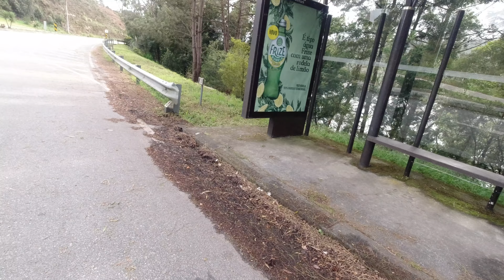Kawasaki Z900 2020 Review / Test Drive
Que grande maquina!

Esmaguem os Likes!!!

A minha nova Action Cam - DJI Osmo Action:

O meu drone Hubsan Zino
O meu gravador de audio externo:

O meu telemóvel S10+:

A versão normal S10:

A versão económica S10e:

Versão mais actual da minha camera:

Versão mais actual e económica da minha camera:

Pack de acessórios que uso para montar a camera:

A minha segunda camera:

O meu cartão de memória de 128gb:

O meu cartão de memória de 64gbgb:

Viseiras para os capacetes AGV K3 ou K5: